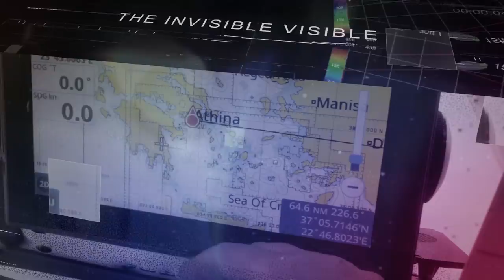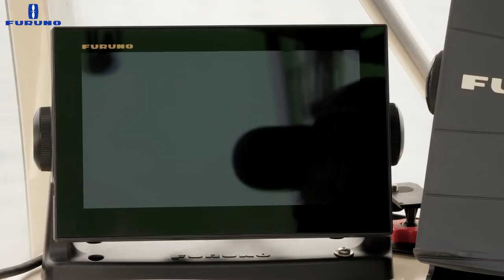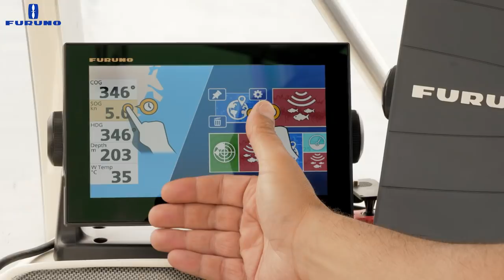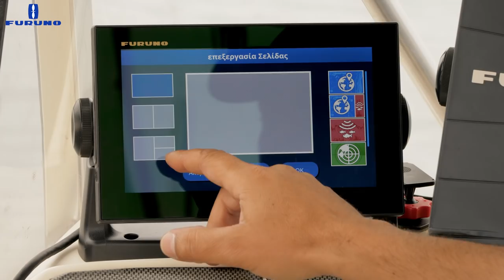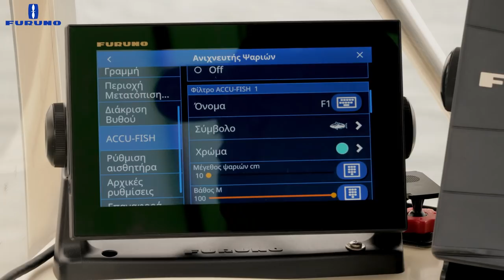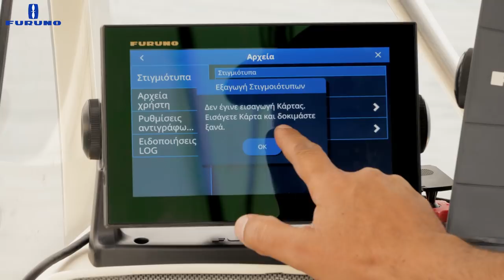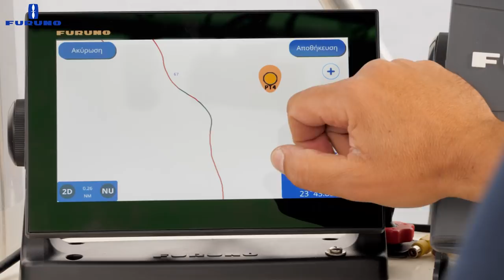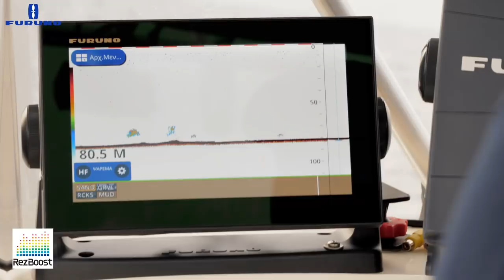Presentation of the new FURUNO GPS/Plotter Fishfinder "GP-1871F/1971F"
Σε αυτό το βίντεο παρουσιάζονται και αναλύονται επίσημα από την FURUNO Hellas S.A. οι λειτουργίες των νέων μοντέλων "GP-1871F" και "GP-1971F".
Πλήρη ανάλυση των καινοτόμων λειτουργιών σε πραγματικό χρόνο στην θάλασσα.

Videography by:
Victor Zafiropoulos